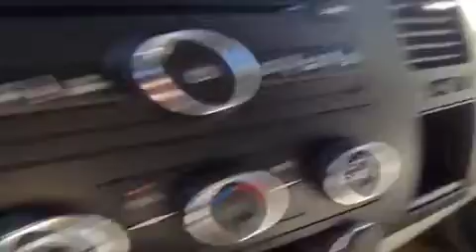2011 GMC Sierra - Dauphin, MB - 1500 4WD Crew Cab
RideTime is the auto dealership of choice for people with less-than-perfect credit. We provide innovative credit solutions, quality vehicles and outstanding customer service. At RideTime, we're committed to creating a positive experience for customers, even under the toughest circumstances.

Whether you want a new or a used car or simply need credit for the same; ask us and we'll get it for you! Our Goal being to simplify the entire buying / selling process for our customers, we offer the best car loans in the industry, with attractive rates and affordable premiums so that you don't have to wait long for your car.

This is a 2011 GMC Sierra 1500 4WD Crew Cab 143.5; SLE 4 Door Pickup Four Wheel Drive with 6-Speed A/T transmission Green[Grey Green Metallic] color and Ebony interior color.